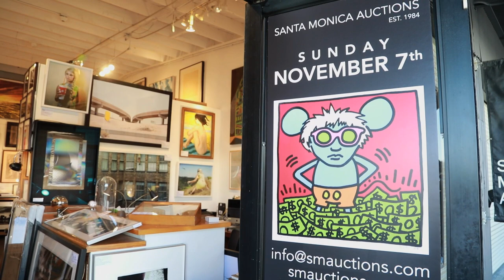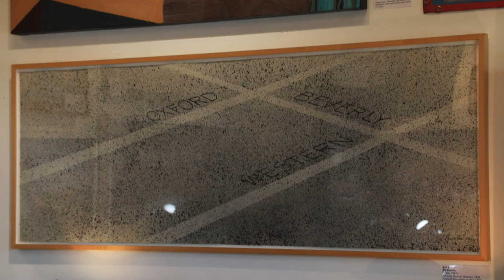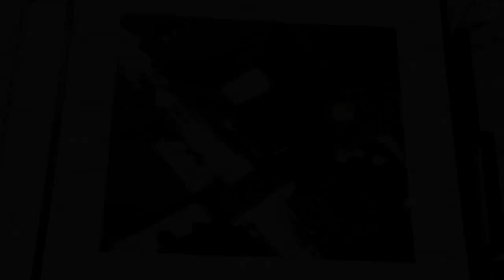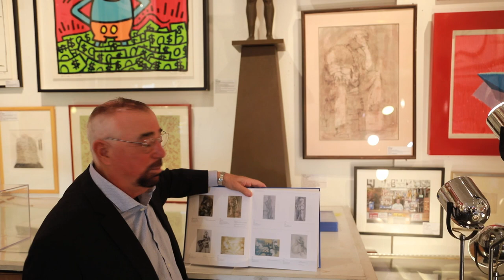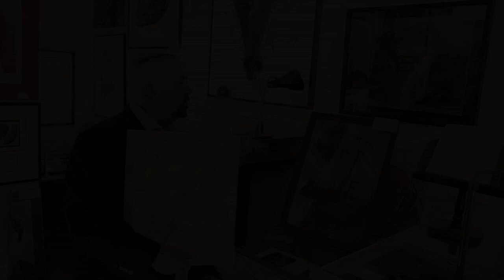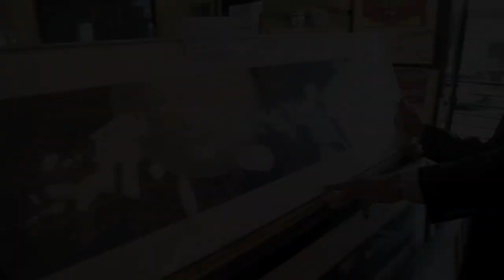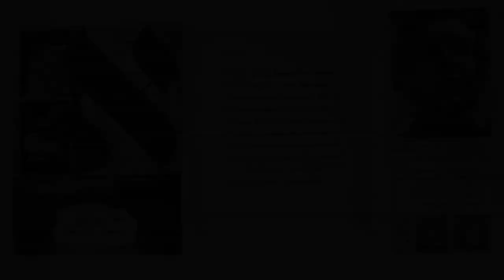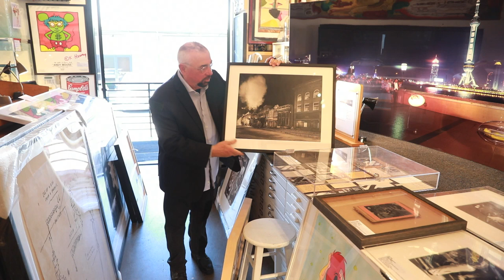SANTA MONICA ART AUCTIONS 2021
A film by Eric Minh Swenson. (Film number one-thousand fourteen-hundred and seventy-nine in the series.)